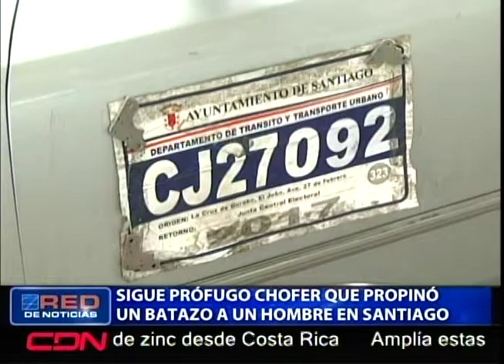Sigue prófugo chofer que propinó un batazo a un hombre en Santiago